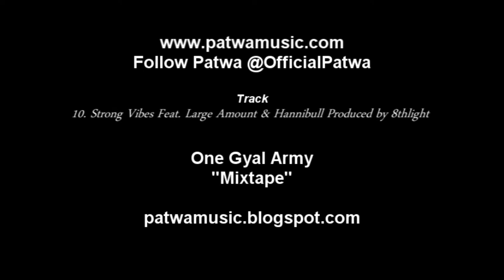Patwa-Strong Vibes Feat. Large Amount & Hannibull Produced by 8thlight Video (One Gyal Army)